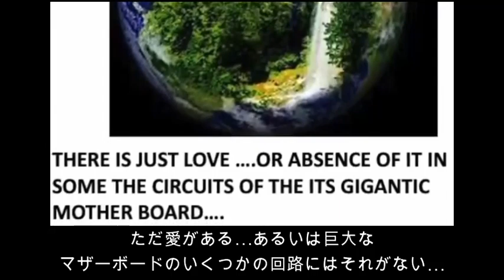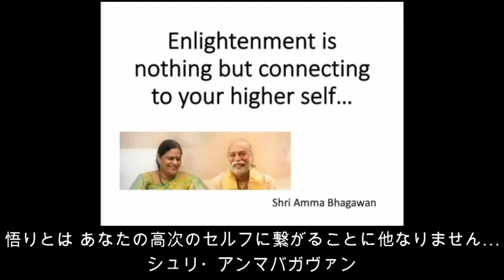やさしいスピリチュアル4